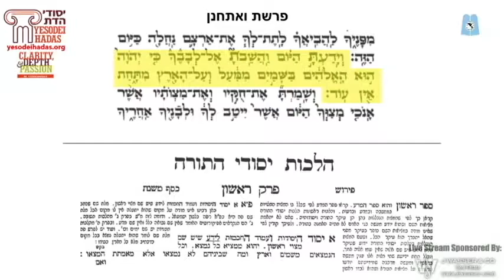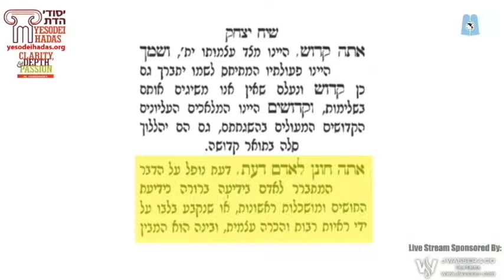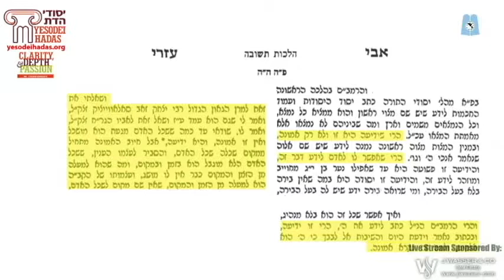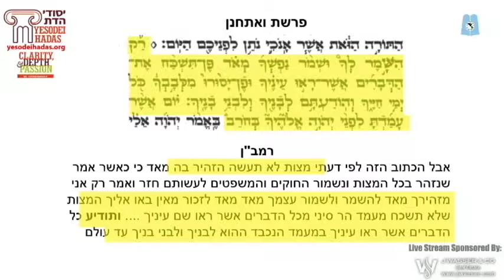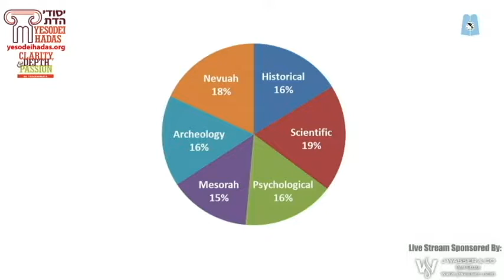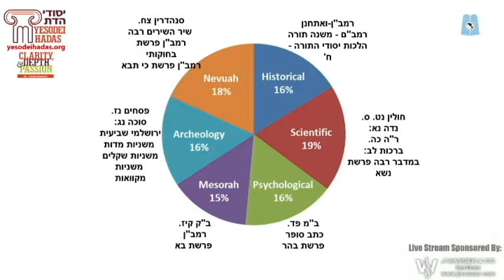Agudah Convention 2017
They Have Questions, the Torah has Answers - Agudah convention 2017 - Rabbi Chaim Veshnefsky